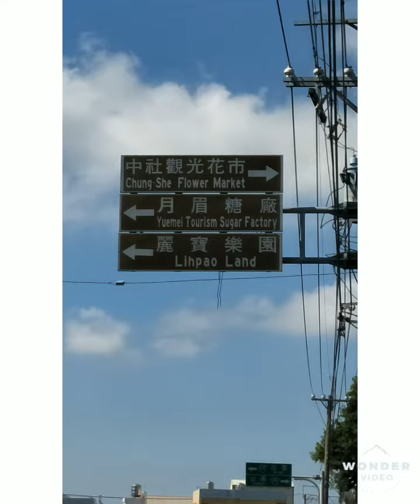Paano pumunta sa Taichung Flower Farm | HOULI FLOWER FARM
Taichung Houli Flower Farm